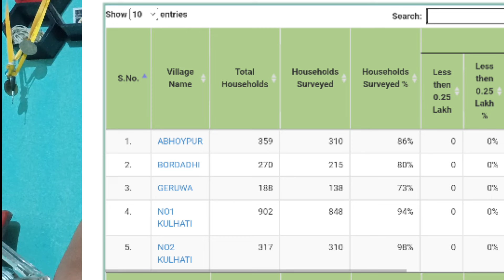আহি গল 10000 টকাৰ নতুন List SGH ৩৫ খন জিলাৰ মহিলালৈ|| MMUA 10000 District Wish List